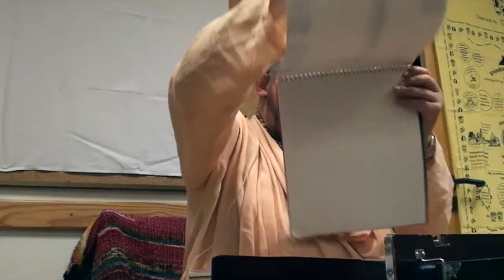Future of Vrinda Mission - Paramadvaiti Swami